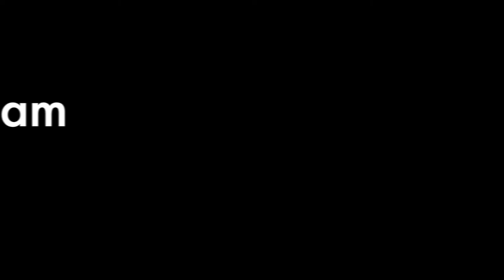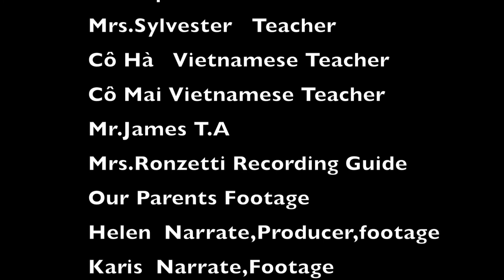15 Ao Dai's documentary